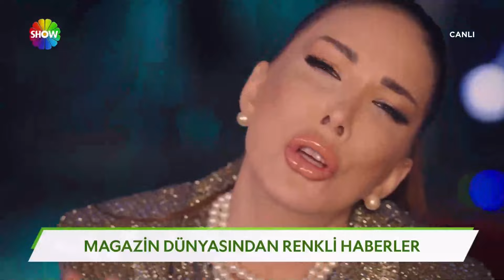Magazin dünyasından renkli haberler ve son gelişmeler!